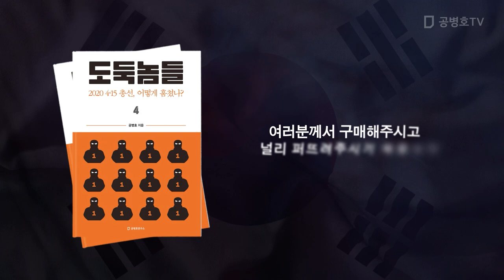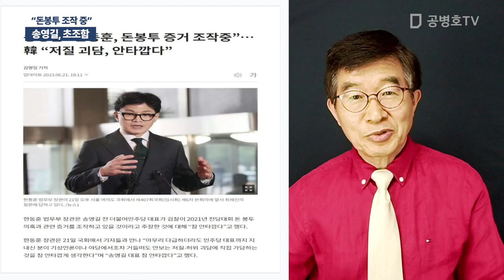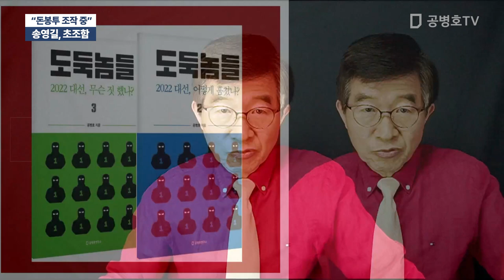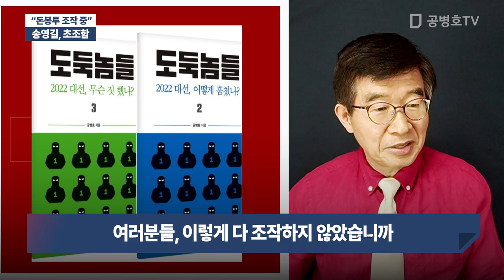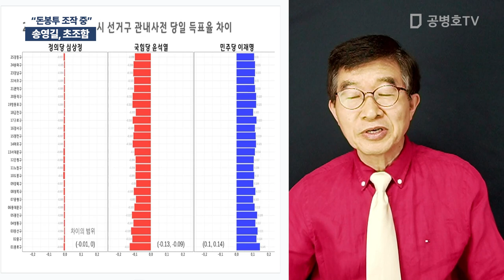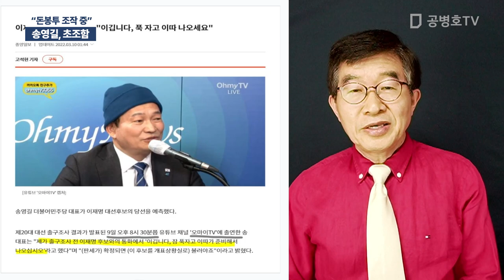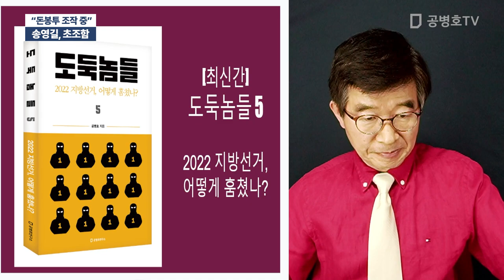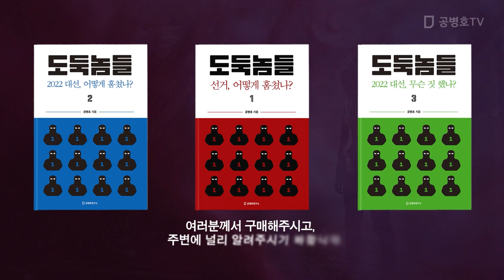송영길, 초조함 / "돈봉투 조작 중" [공병호TV]